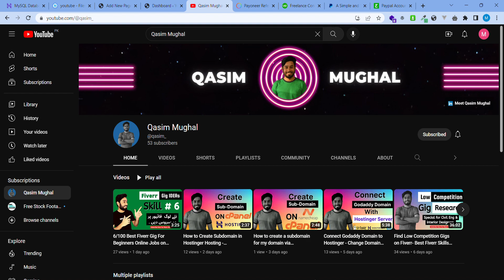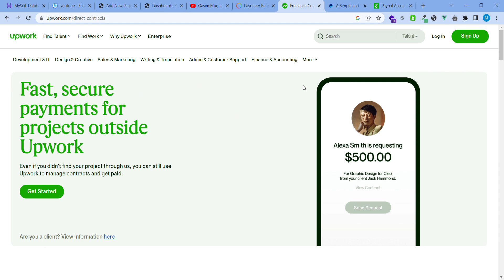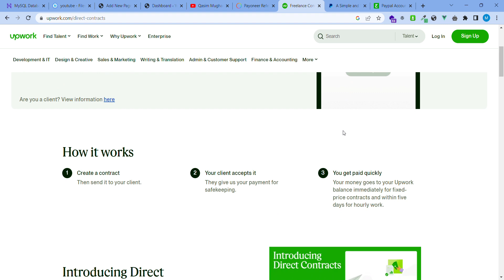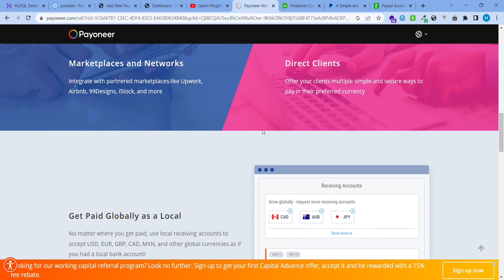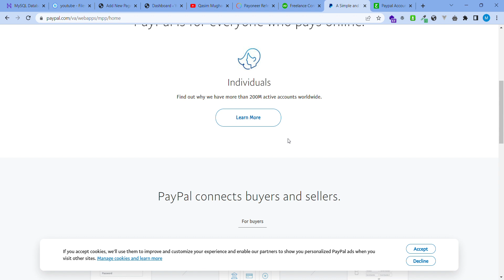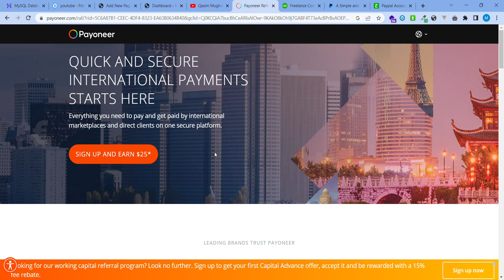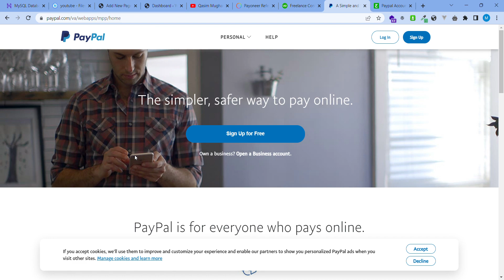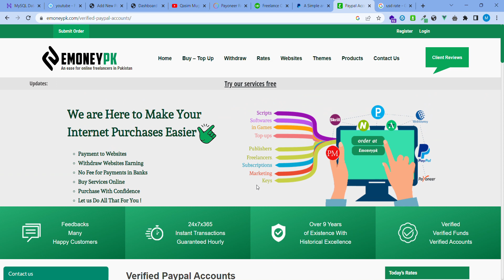Best Freelancing Payments Method in Pakistan - Receive International Payments in Pakistan By Qasim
In this video, I will explain Best Freelancing Payments Method in Pakistan - Receive International Payments in Pakistan By Qasim. how to Receive International Payments in Pakistan - Freelancer Se Money Withdraw Kaise Karein. best payment gateway to withdraw Fiverr income into Bank Transfer. Direct bank transfer kesy krty he sabs Kuch step by step explains kiya he.

You will also learn mentioned topics on my channel:
1- How to Start Freelancing in Pakistan With Complete Zero Experience?
2- Best Freelancing Payment Methods in Pakistan?
3- Receive International Payments in Pakistan?
5- What is the Best Fiverr Payment Methods in Pakistan to Withdraw Money from Fiver?
6- Fiverr to Payoneer to bank  transfer in pakistan
7- Fiverr upwork payment methods
8- Upwork fiverr payment methods in Pakistan
9-withdraw money from Fiverr
10-how to withdraw money from Fiverr
11-how to withdraw money from fiverr in pakistan?
12-11-how to withdraw money from upwork in pakistan?
13-how to withdraw money from fiverr to payoneer?
14- Fiverr to Payoneer bank transfer

Qasim Mughal Official Channel is committed to sharing pure knowledge related to tach & freelancing, delivering self-knowledge with pride, and wanting to pay back to my community from where I learn things. My aim is to teach the new generation the things that I learn and it's worth sharing with them. Keep supporting my channel. I try my best to share quality-oriented content that definitely adds value to your professional & economical life.

Thanks & Regards,
Qasim Mughal